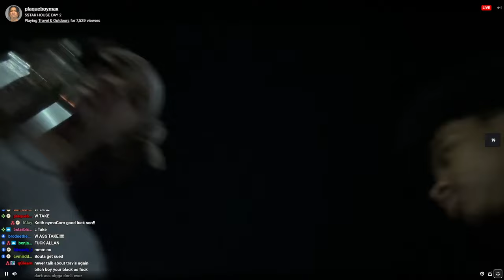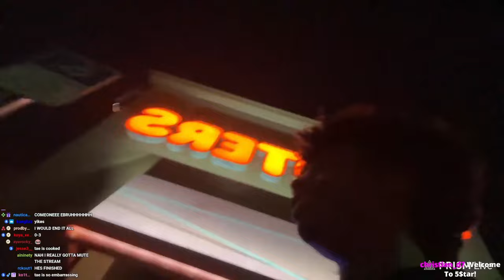plaqueboymax & 5STAR goes to HOOTERS (5STAR HOUSE DAY 2)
All videos/clips are taken from @plaqueboymax stream on twitch which you can find at

5STAR